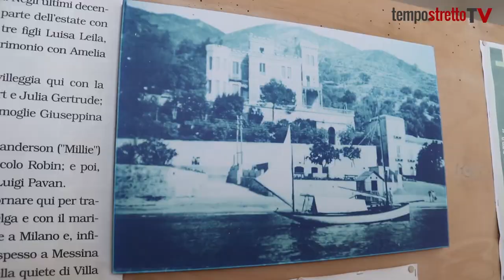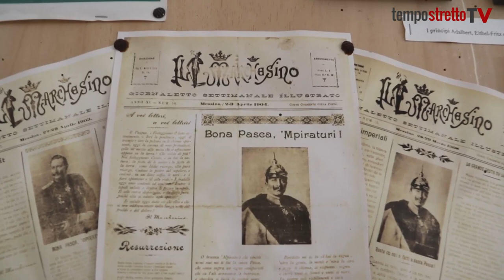Messina. Gioielli da scoprire: Villa Bosurgi e la panchina del Kaiser